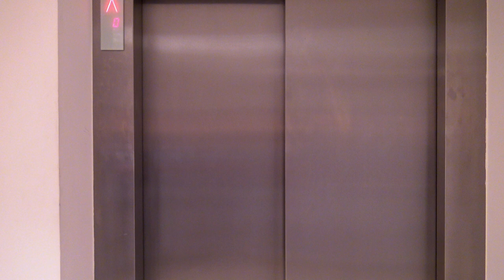I wtedy wchodzi Miranda - "Diabeł ubiera się u Prady" nasza wersja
Cześć.😊
Przed Wami scena z filmu "Diabeł ubiera się u Prady" (The devil wears Prada) w naszym wykonaniu.
Jest ona częścią mojego monodramu "Być jak Meryl".🎬💥
Wcieliłam się w rolę Mirandy Priestly, którą w filmie gra Meryl Streep.
Mam nadzieję, że nasza wersja Wam się spodoba!😘

Hi.😊
It's a scene from the movie "The Devil Wears Prada"  in our version.🎬💥
It's part of my monodrama "Be like Meryl".
I'm playing Miranda Priestly's part, which is originally played by Meryl Streep in the movie.
I hope that you'll enjoy it!😘

Wystąpili:
Weronika Wierzbowska
Karolina Zdunek
Szymon Głażewski
Mateusz Dackiewicz
Jakub Sporek
Agata Cichowska
Piotr Strzelecki
Piotr Smoleń

Zdjęcia i montaż: Wawrzyniec Turowski
Pomysł: Weronika Wierzbowska, Wawrzyniec Turowski
Reżyseria: Grzegorz Pawlak